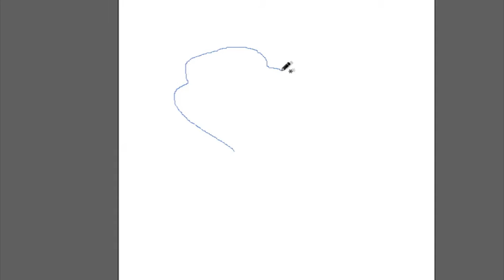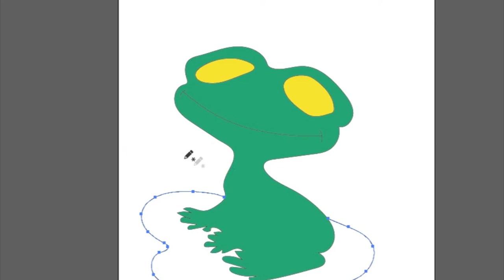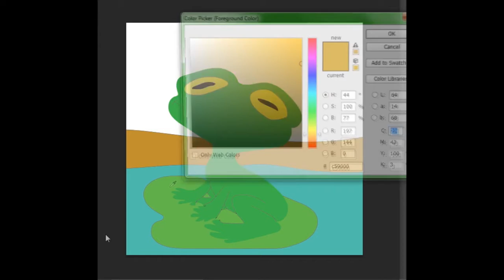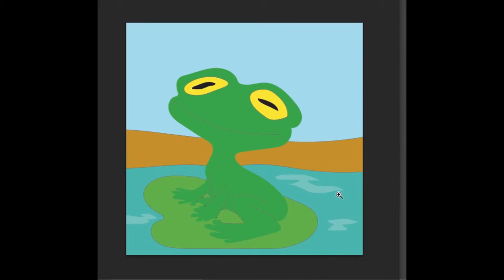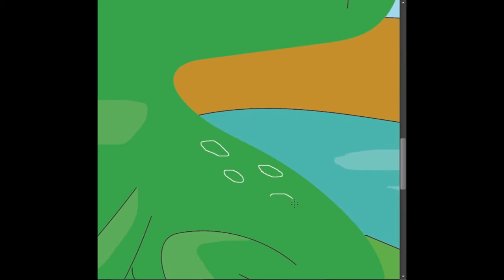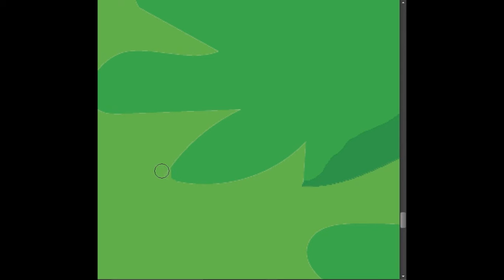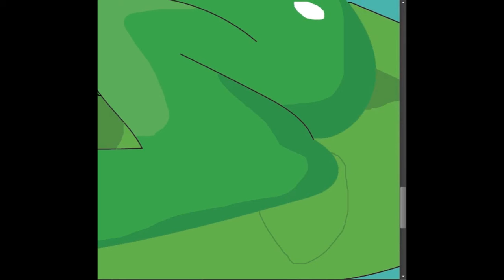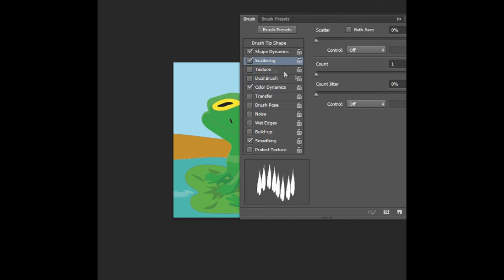Little Frog digital painting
I didn't draw any thing for 2 days may be , then you can enjoy this little guy .